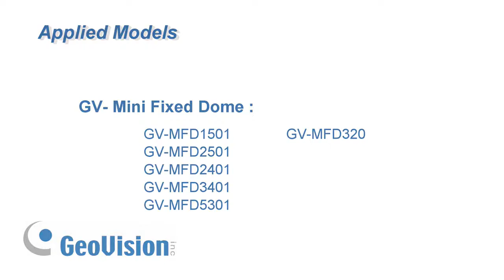GeoVision MFD Installation Power Box Mount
GeoVision